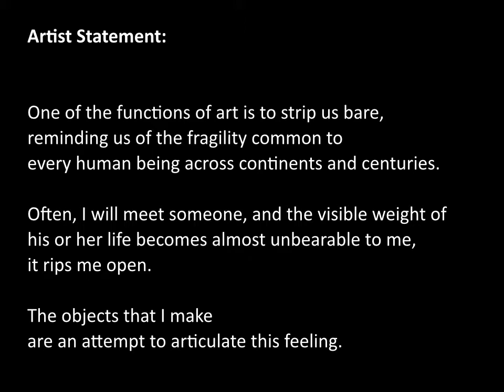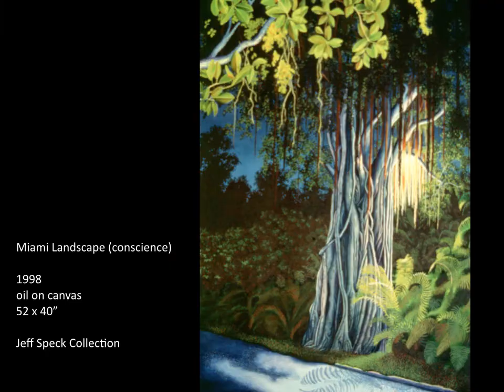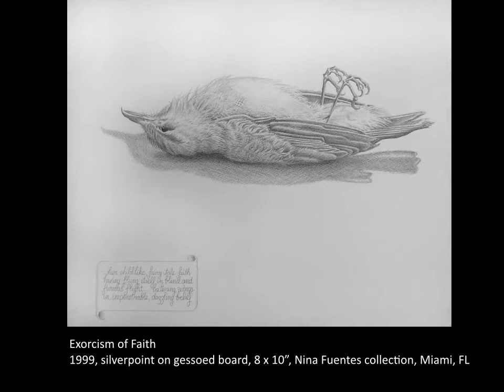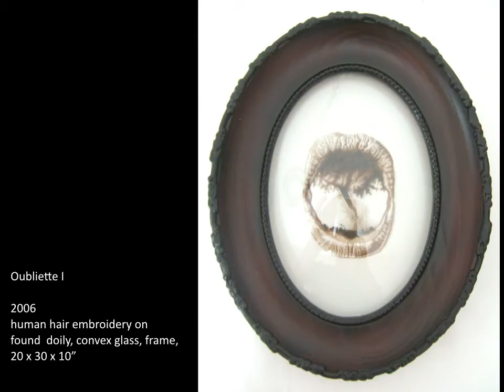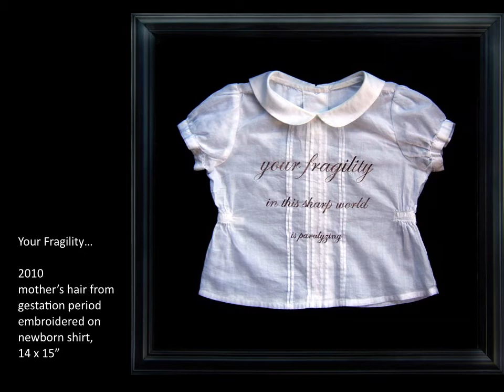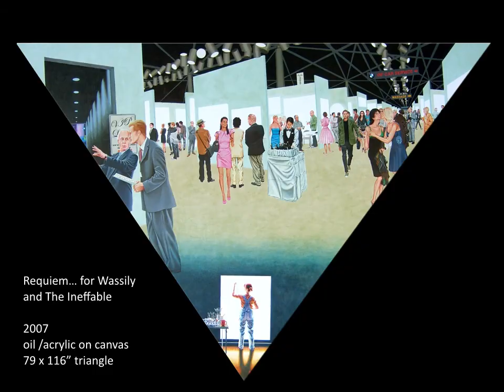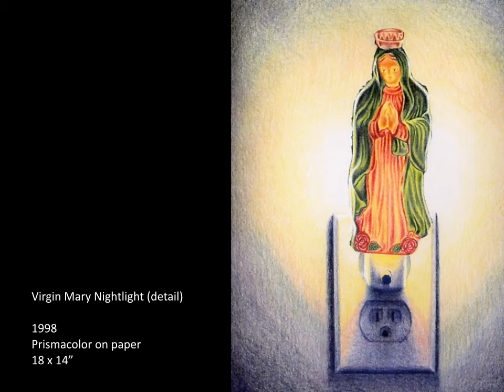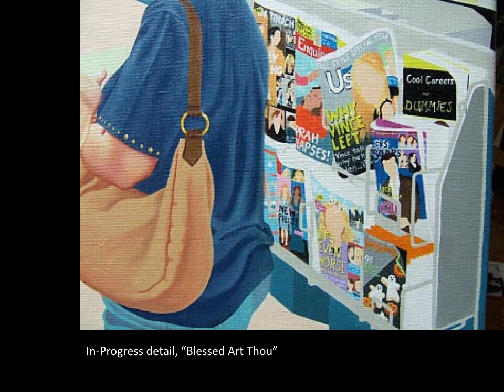Sincere, And Not: Catholic Imagery and The Contemporary Artist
"Blessed Art Thou" artist Kate Kretz explains the origins of her painting and places it in the context of her life's work, while addressing the concept of Catholic references from an artist's point of view. This talk was a paper originally presented as part of a panel on Contemporary Art & Religion at the 2011 Southeastern College Art Conference held in Savannah, GA.